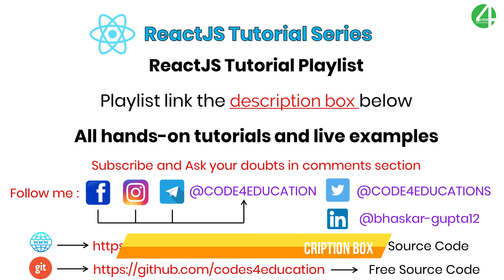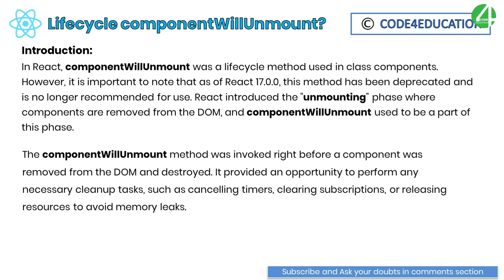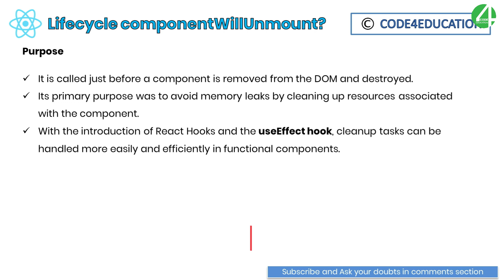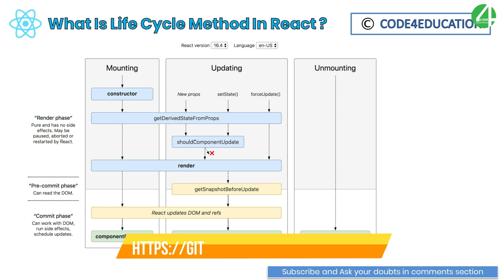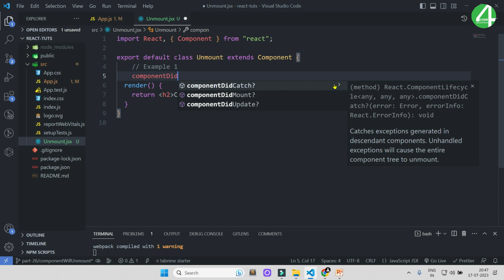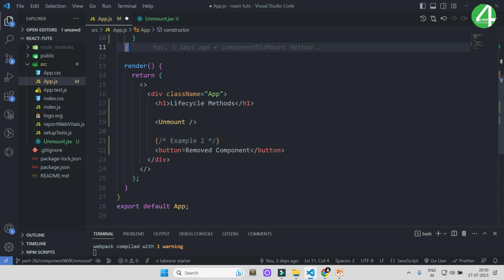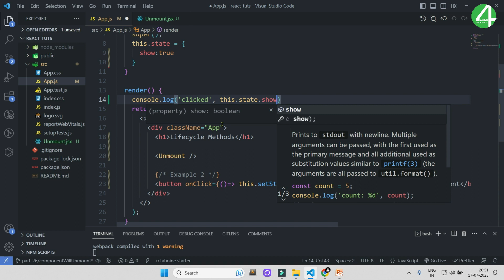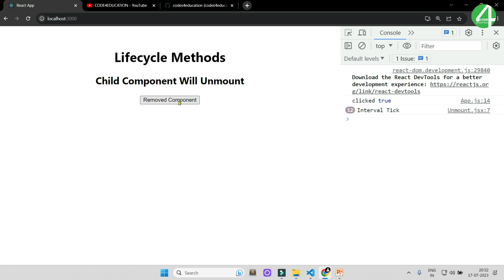React Tutorial In Hindi #26: React ComponentWillUnmount Lifecycle Method | React JS Tutorial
React Tutorial In Hindi, In this video we learn about React ComponentWillUnmount Lifecycle Methods Tutorial. In React, componentWillUnmount was a lifecycle method used in class components. However, it is important to note that as of React 17.0.0, this method has been deprecated and is no longer recommended for use. React introduced the "unmounting" phase where components are removed from the DOM, and componentWillUnmount used to be a part of this phase.

React JS Tutorial for Beginners to Advanced,
Purpose:
It is called just before a component is removed from the DOM and destroyed.
Its primary purpose was to avoid memory leaks by cleaning up resources associated with the component.
With the introduction of React Hooks and the useEffect hook, cleanup tasks can be handled more easily and efficiently in functional components.

⏱ Timestamps
00:00 React Tutorial Intro
00:12 React JS Tutorial for Beginners to Advanced
00:35 React Tutorial In Hindi
00:53 React ComponentWillUnmount Lifecycle Methods Explained
03:30 React ComponentWillUnmount Lifecycle Examples
03:56 React New Component
04:54 React Set Interval Method
06:17 React ComponentWillUnmount Example
07:31 React Removed Component
11:13 React ComponentWillUnmount Lifecycle Method Completed Part[26]